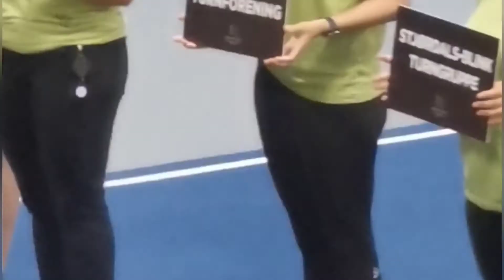Jr NM miks og menn 2021. Trondhjems Turnforening